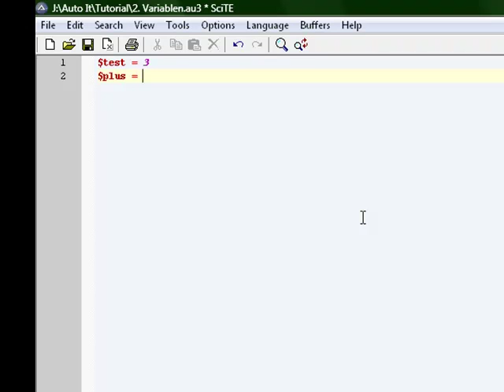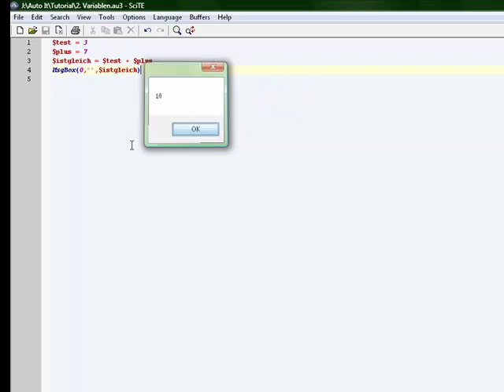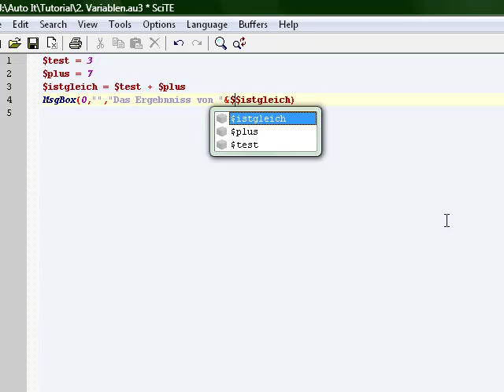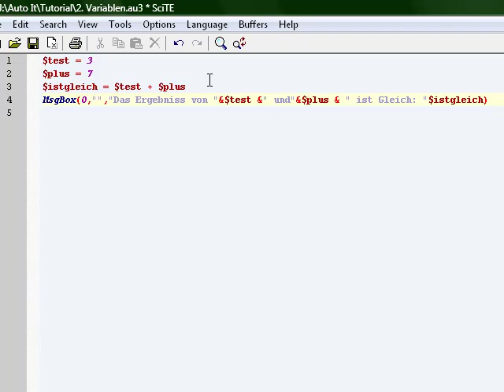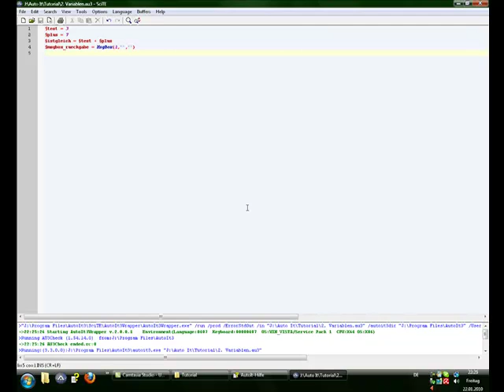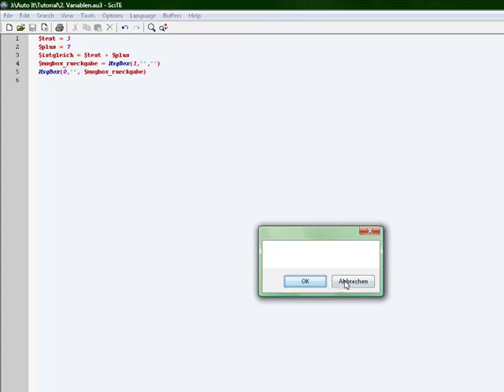Auto It Tutorial 2. Variablen Deutsch/German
Hier erkläre ich euch was Variablen sind und wie man sie nutzt.